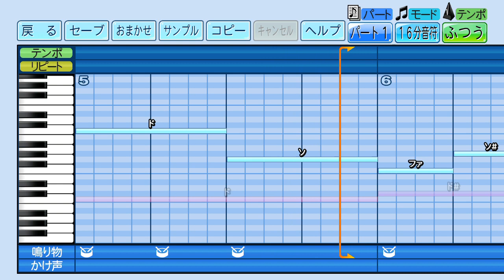パワプロ2022 村松開人（中日）応援歌。